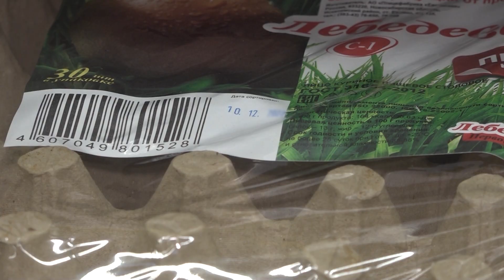Вся правда о яйцах // Программа "ПРО" // Эфир 13.04.23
Как правильно выбрать яйца в магазине, какая от них польза и вред, как правильно хранить, а также зачем и как их обогащают, расскажем в нашем сюжете.